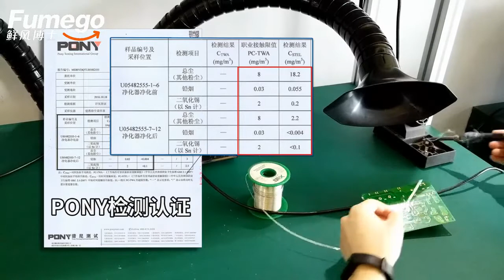제연기 목공 용접 레이저 연기 제거기 흡입기 집진기